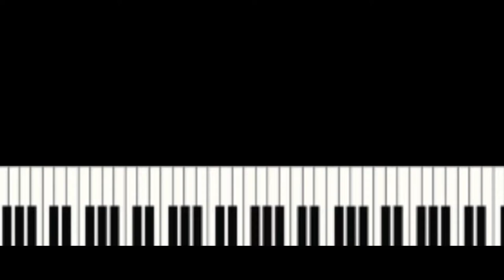Kulturalna lekcja muzyki w Szkole Podstawowej nr 12 im. Kornela Makuszyńskiego w Bełchatowie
„KULTURALNA LEKCJA MUZYKI” w kl.  IVa i IVb na zakończenie rozważań o FRYDERYKU CHOPINIE…..